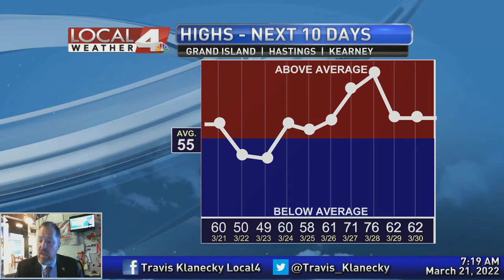March 21, 2022 Morning Forecast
Moisture chances move in today, but unfortunately, the amounts have backed off a bit compared to what I thought a few days ago.  I'll talk about rain and snow for our area and see if there could be even more down the road. Come join me this morning.